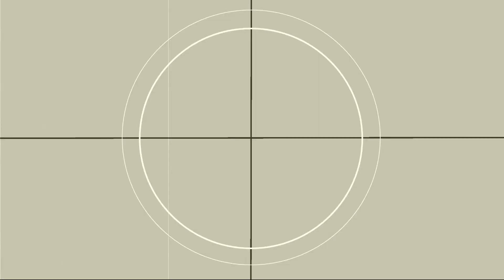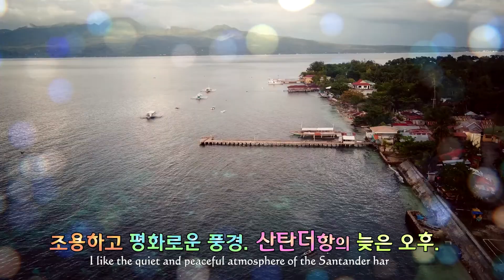2018 세부 릴로안다이빙 투어 1부 / Diving in Liloan Cebu, Philippines 2018 - Part1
2018 세부 릴로안다이빙 투어 1부/Diving in Liloan Cebu, Philippines 2018-Part1 (Feat. 노블레스 리조트)